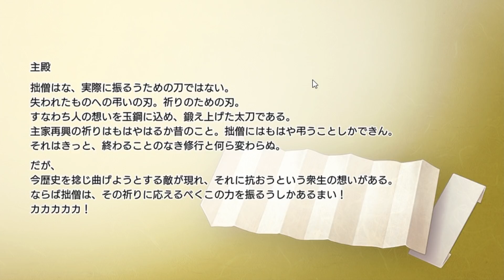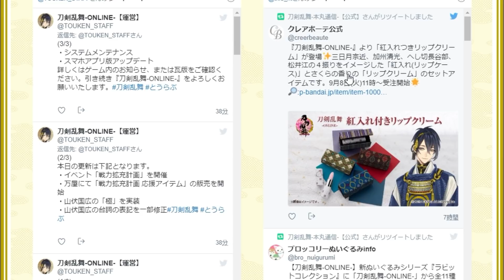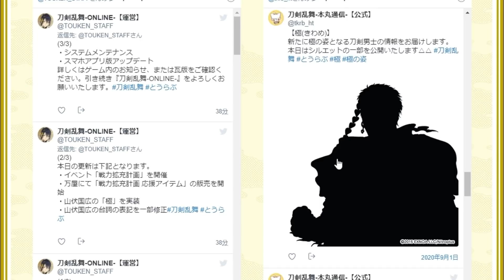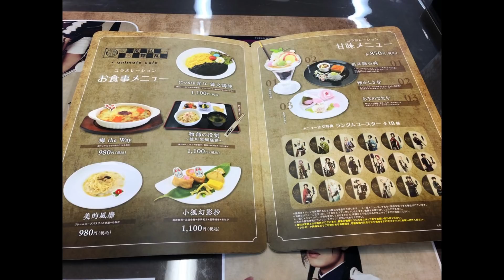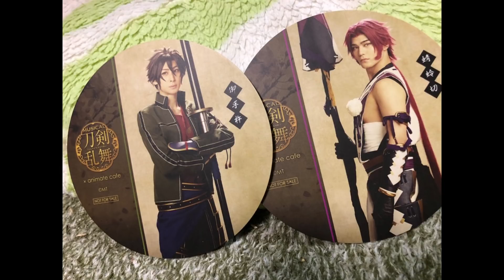イケメン乱舞！『刀剣乱舞』実況プレイ 214【KADA】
髪飾りからネビュラチェーンのように武器として出せると期待していいですか。『刀剣乱舞』実況プレイPart214です！

【次回】⇒